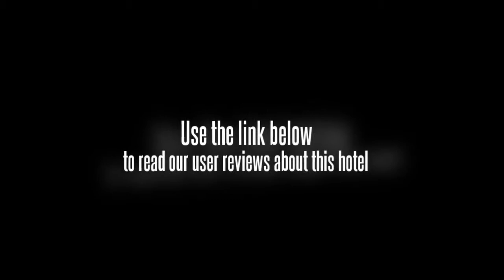Home Inn Xining Shengli Road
The Home Inn (Shengli Road) is positioned in one of Xining's busiest shopping areas, within easy reach to People's Park (Renmin Gongyuan), super markets and food streets.

The popular China chain hotel branch offers modern, stylish guest rooms with comfortable beddings and a host of standard amenities for a pleasant stay.